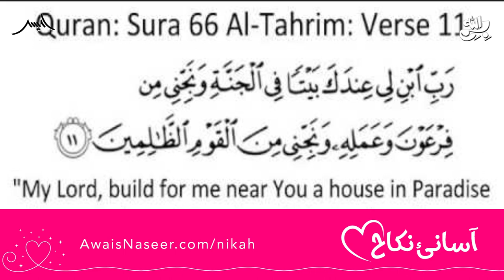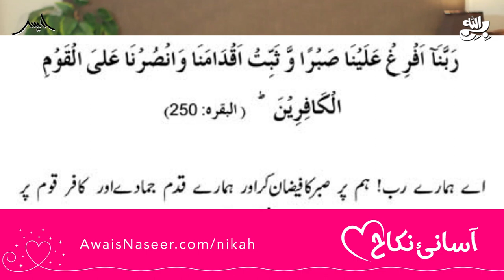Love Pyramid: Solution to Problems of Love Marriage | Young & Married with Awais Naseer Episode.10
واٹس ایپ گروپ:
مزید معلومات اور ویڈیوز کے لیے ہمارا واٹس ایپ گروپ جوائن کریں: